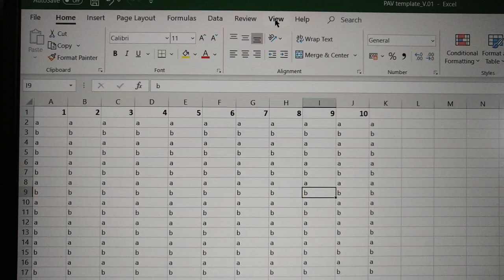Ms Excel freeze 1st row or column l Freeze first row and first column